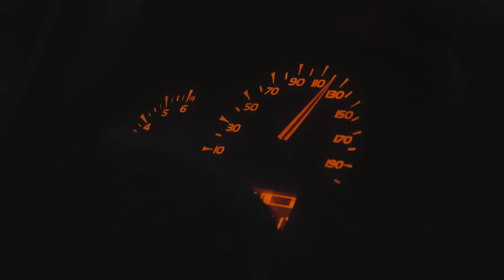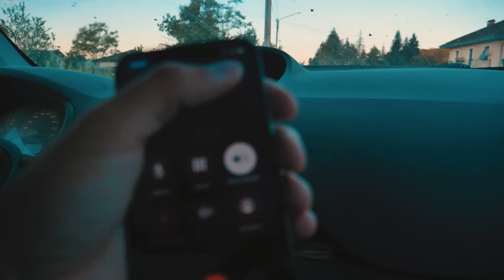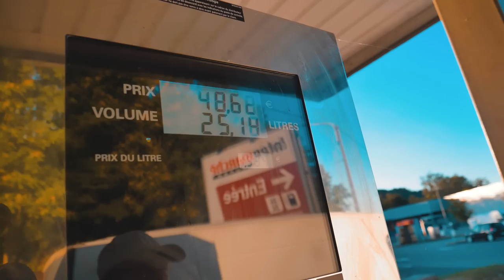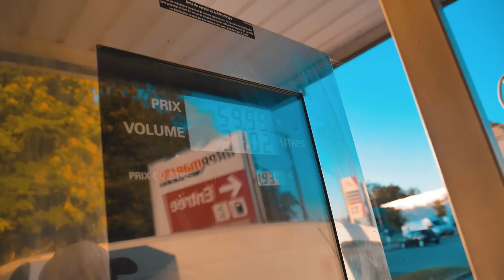J'ACHETE UN 150 SX KTM !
Snap : tmb-939